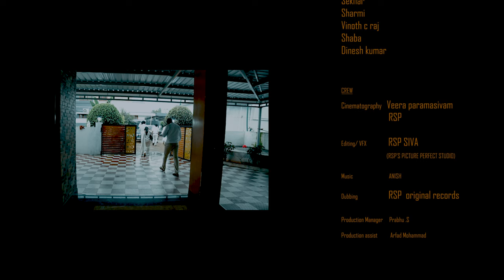Thambiyin Diary | Tamil Short Film | Dinesh kumar | Covai Express